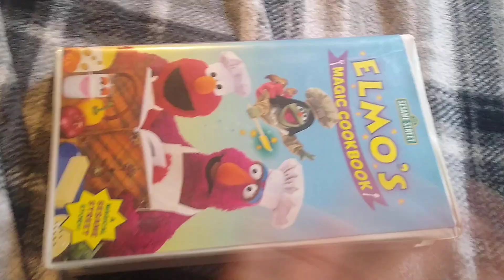Sesame Street: Elmo's Magic Cookbook: VHS Review